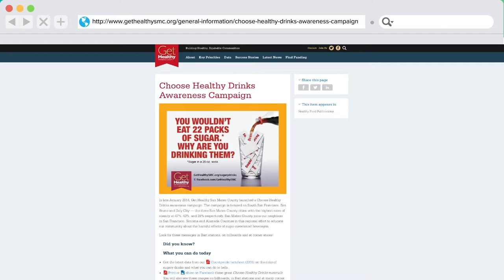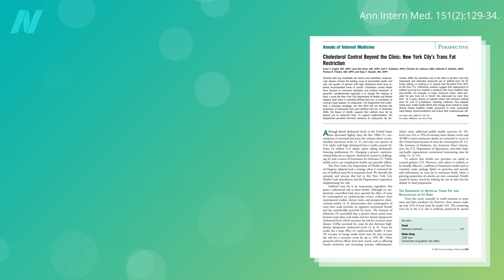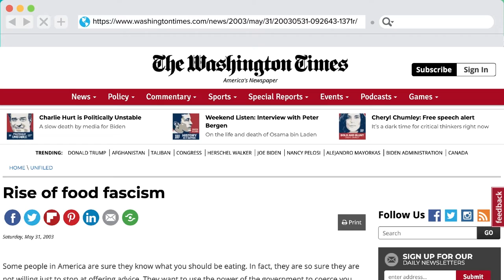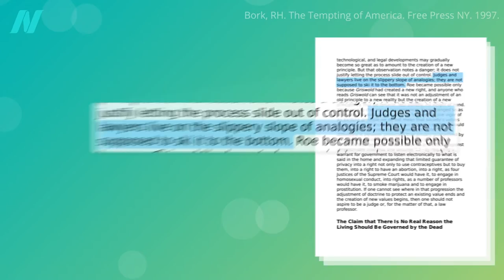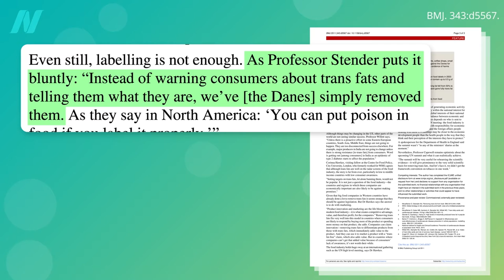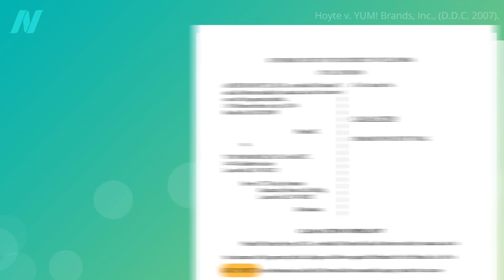How We Won the Fight to Ban Trans Fat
The trans fat ban: What was the secret to the public health community’s triumph when past attempts to regulate the food industry failed?

It’s important to note that the ban on trans fats didn’t affect the trans fats found in meat and dairy. See Banning Trans Fat in Processed Foods but Not Animal Fat

If you missed it, in the previous video, Do Healthy Fast Food Options Lead to Healthier Choices? I discussed how listing calories on menus doesn’t actually get people to choose healthier options.

Have a question about this video? and someone on the NutritionFacts.org team will try to answer it.

Want to get a list of links to all the scientific sources used in this video? You’ll also find a transcript and acknowledgements for the video, my blog and speaking tour schedule, and an easy way to search (by translated language even) through our videos spanning more than 2,000 health topics.